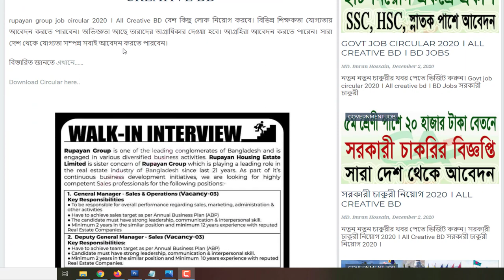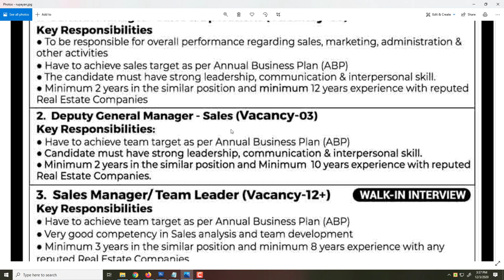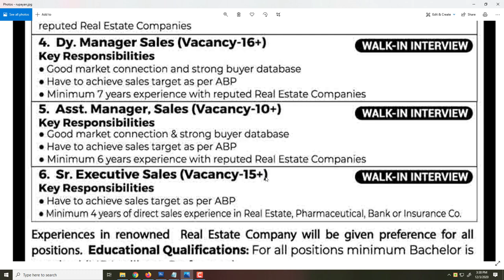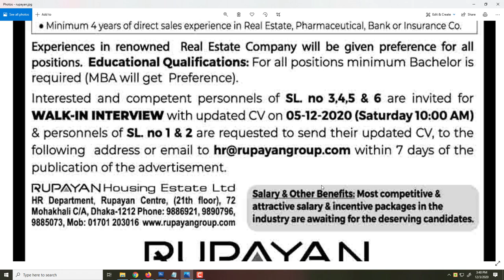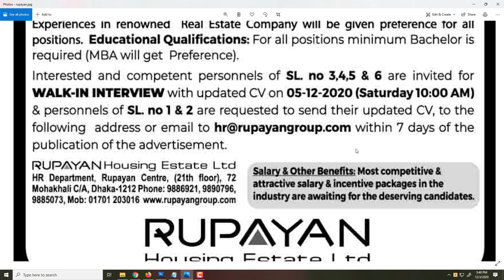rupayan group job circular 2020 । All Creative BD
ধন্যবাদ.